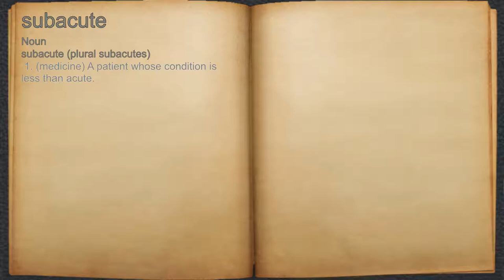What does subacute mean?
A spoken definition of subacute.

Intro Sound:
Typewriter - Tamskp